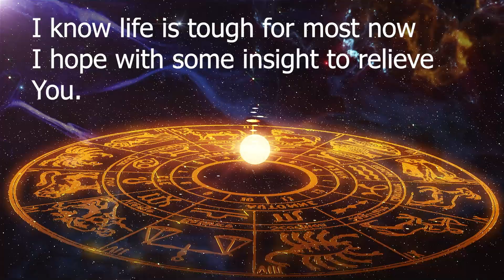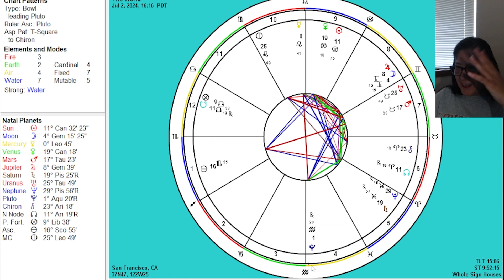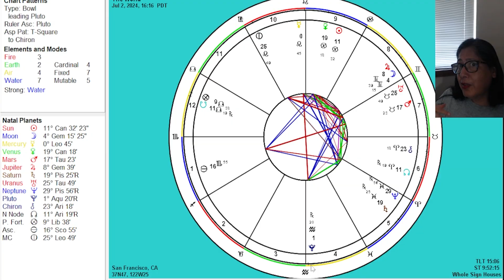Astrology Insights 2024 | Major Shifts Ahead: Pluto's Activation of Aquarius & Capricorn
Welcome to my latest video, where we delve into the transformative power of Pluto as it retrogrades through Aquarius and re-enters the critical 29-degree mark in Capricorn. In this realistic and eye-opening video, I will show you on the astrological chart how Pluto's movements are activating significant changes in both Aquarius and Capricorn, and what this means for you and society at large.

🌟 What You'll Learn:

    Astrological Dynamics: Understand the ongoing activation of Aquarius and Capricorn by Pluto and what it signifies.
    Retrograde Impact: Learn about Pluto's retrograde journey and its re-entry into Capricorn at 29 degrees from September 2 to November 11.
    Societal Shift: Discover how Pluto's influence is paving the way for profound transformations in societal structures and personal ambitions.

📊 Visual Explanation:

    I will guide you through the astrological chart, highlighting key positions and their significance. You'll see the exact placements of Pluto in Aquarius and Capricorn, and how these movements are influencing major shifts and transitions.

🔮 Why Watch This Video:

    In-Depth Analysis: Gain a deeper understanding of the current astrological influences and their impact on your personal and societal transformations.
    Empowerment: Learn how to navigate this period of profound change with confidence and resilience.
    Practical Advice: Get actionable tips on how to align with these energies and harness the power of transformation in your life.

✨ Key Points:

    Pluto in Aquarius: The ongoing activation of innovation, freedom, and societal shifts.
    Capricorn's 29 Degrees: The critical degree of endings and new beginnings, and what it means for you.
    Transformation Themes: How Pluto's retrograde is influencing both personal and collective growth and rebirth.

Join me as we explore these powerful astrological influences and uncover what they mean for you and society as a whole.